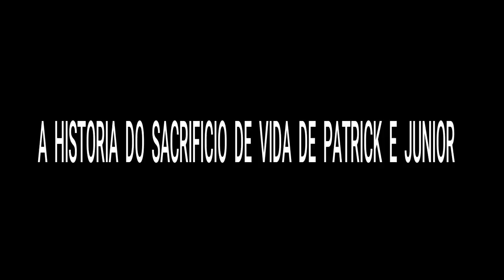Histoire Junior Et Patrick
UN FILM DE TIMADO PRODUCTION ET ROODY PRODUCTION
BIENTOT A L'ECRANT